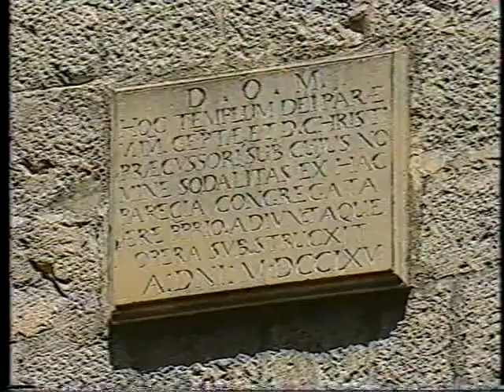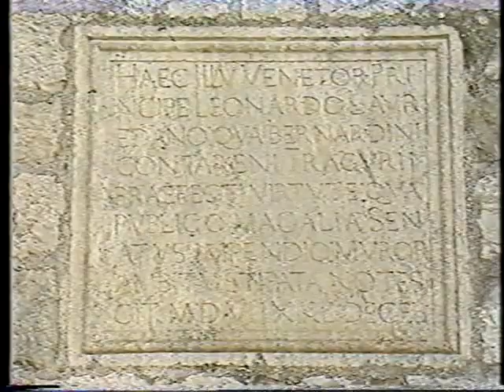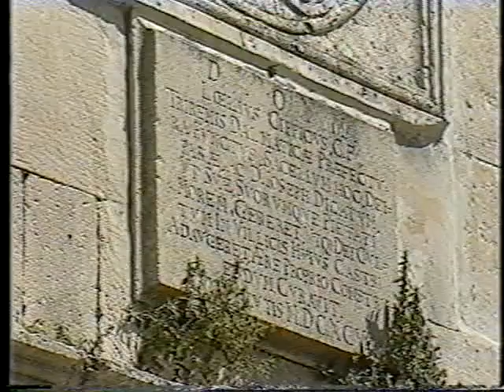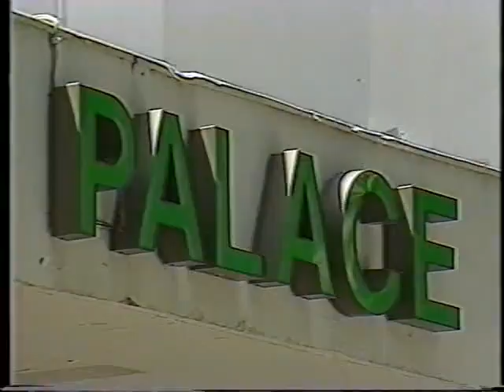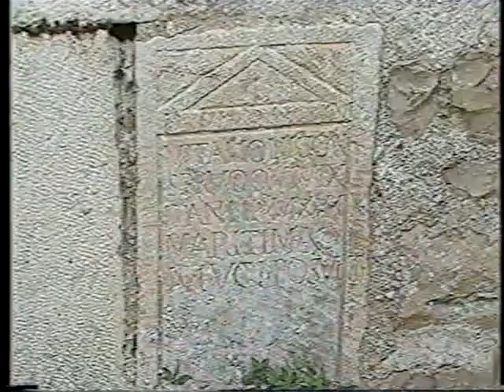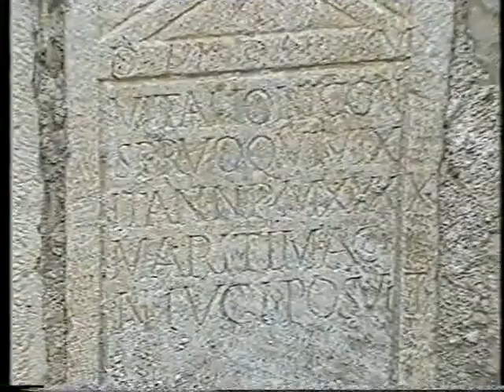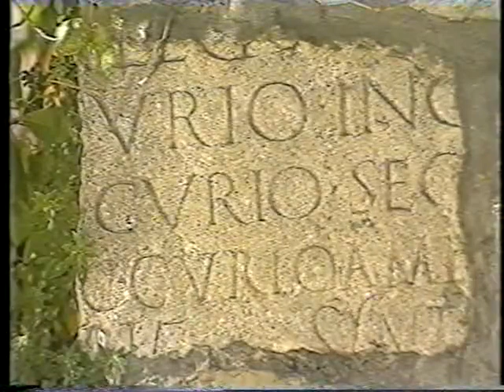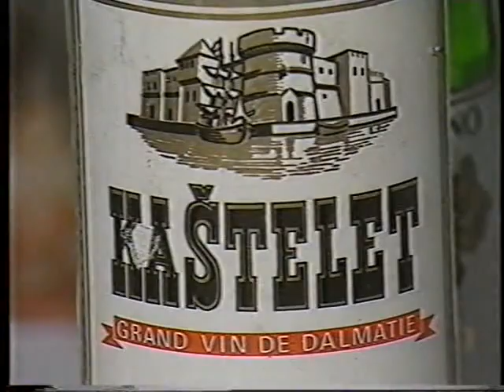Kaštela 80-ih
Dokumentarni film koji predstavlja sve ljepote i znamenitosti 7 Kaštela.
Snimljen je najvjerojatnije 80-ih godina prošlog stoljeća.